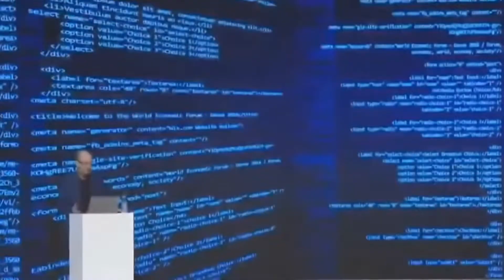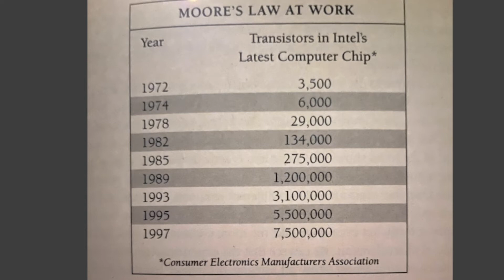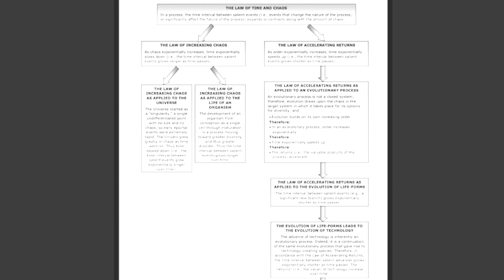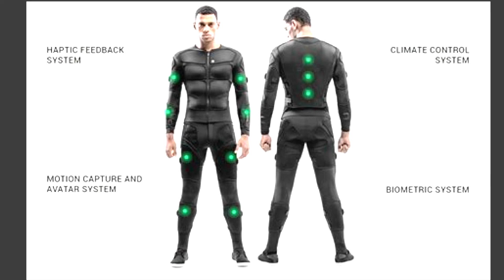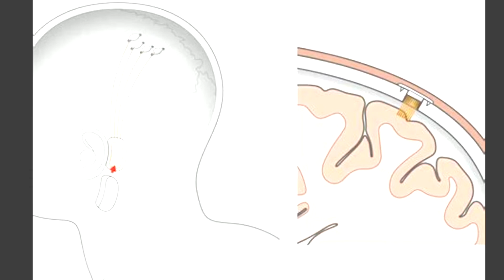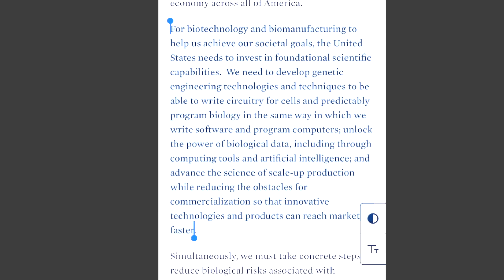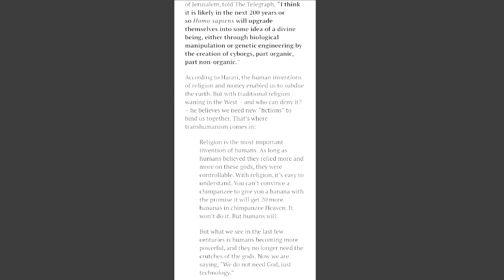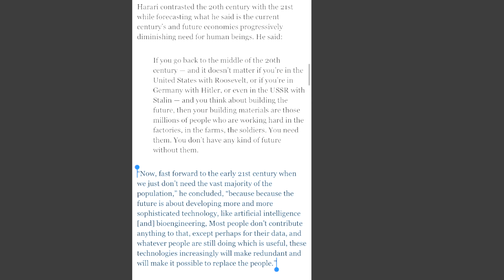THIRD EYE EDIFY Ep.9 "Transformers"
In this episode we talk a critical look at the ongoing Transhuman movement being pushed at an exponential rate in the public sphere, up to and including the World Economic Forum. More importantly I ask you, the viewer, to take a good close look at how easily our digital culture is creeping into your own life and those around you.

Get a copy of my very first book "World War YOU"
PAPERBACK and KINDLE

Find me on Rokfin and get a premium membership to support me PLUS get access to all of the other incredible content on their platform:

Do you Play Bass Guitar?  Join my exciting new Bass Player University!